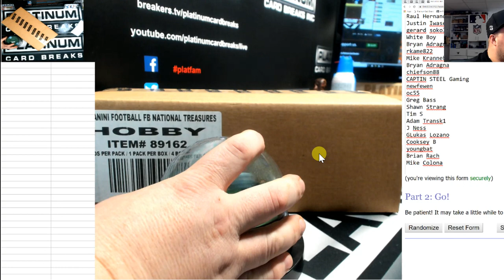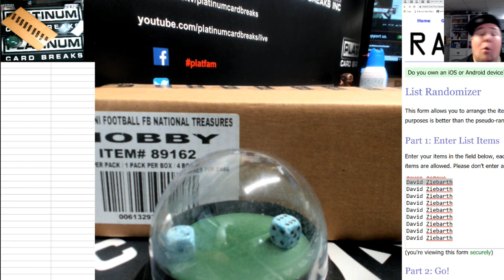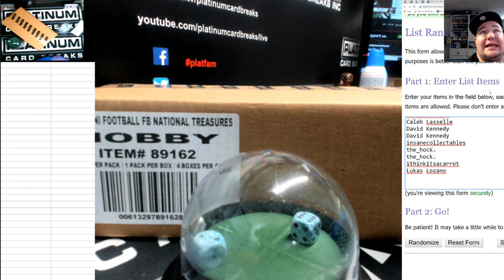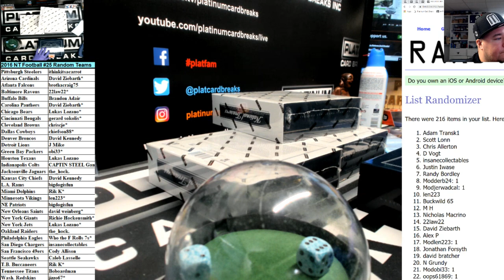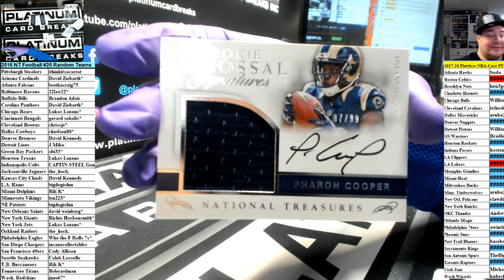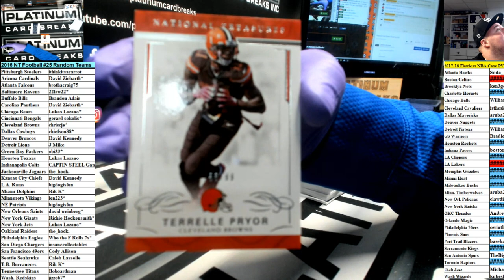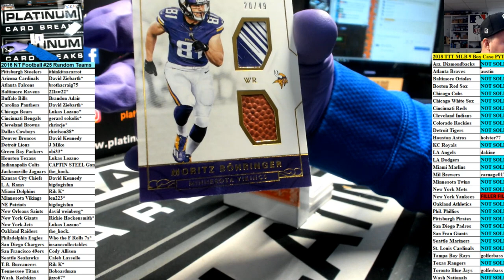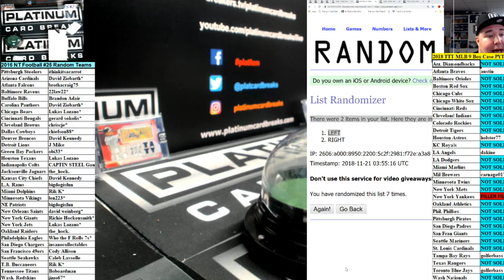2016 NT Football #25 Random Teams SHEILD Moster Case WENTZ WOW